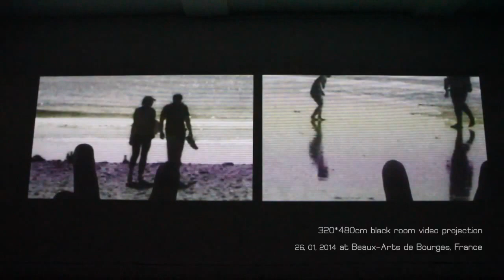2012 / KO CHUN-YAO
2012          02h20min/ black and white / stereo/ 2014

Manipulating a total of 632 photos from my personal life in 2012. I deformed, transformed and attempted to re-read these photographic images.In order to question and challenge my existence and memories as a human being.

320*480cm black room video projection
26, 01, 2014 at Beaux-Arts de Bourges, France